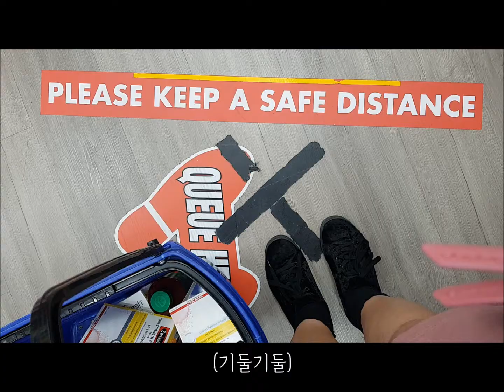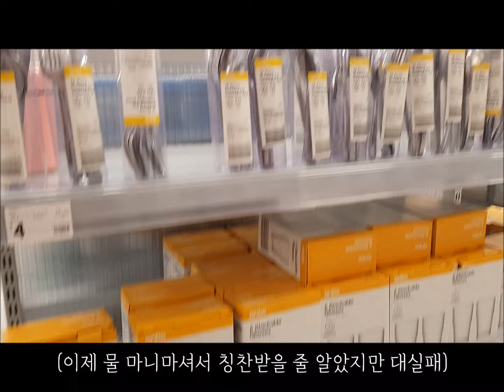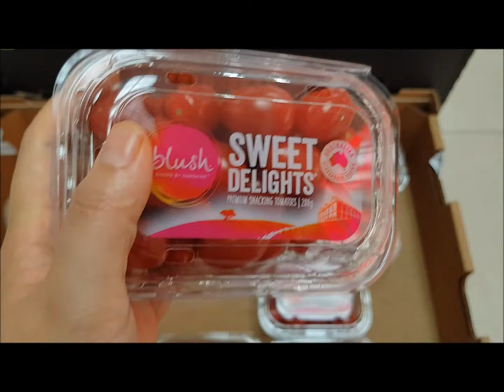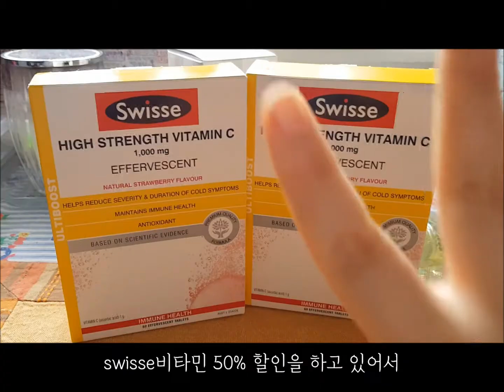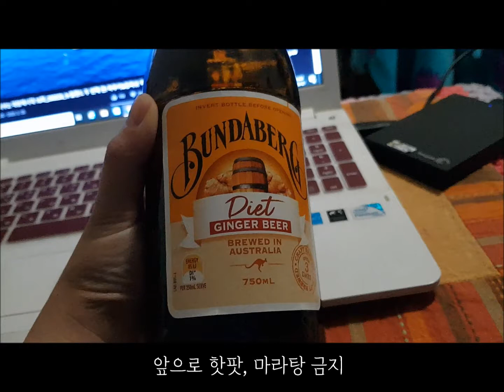[써니는맑음]👭백만년만에 영친이랑 데이투👩‍🍳집에서 핫팟해먹기🍲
안녕하세요😍 호주에 사는 써니는 맑음입니다.

오늘 영상은 그동안 못 만났던 영친을 만나서 오랜만에 데이투 하고 비오는 날 집사람들이랑 뜨끈하게 핫팟 만들어먹는 모습을 담아보았어요. (벌써 한 달전 ㅎㄷㄷ )제가 있는 호주 퀸즐랜드주는 이제 거의 back to normal이라서 주5일 풀타임으로 일하다보니 요즘 늘 피곤에 쩔어서 좀비같이 지내고 있거든요.  그래서 편집도 못하고 맨날 초저녁에 기절... 그래서 다음 영상은 언제 올라올 지 기약이 없다는... 물론 기다리는 사람은 없겠지만ㅋㅋㅋ

그럼, 오늘도 맑은 하루되세요🌞
감사합니다. 뿅!